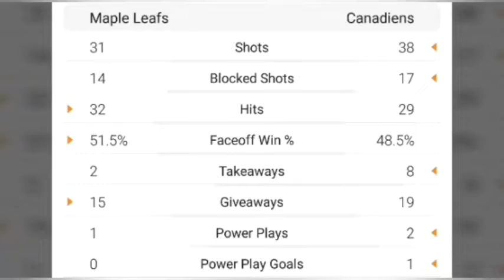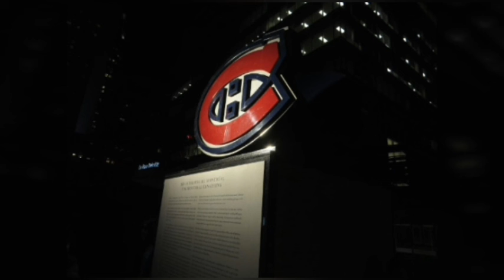Montreal Canadiens defeat The Toronto Maple Leafs!!! (Post Game review)